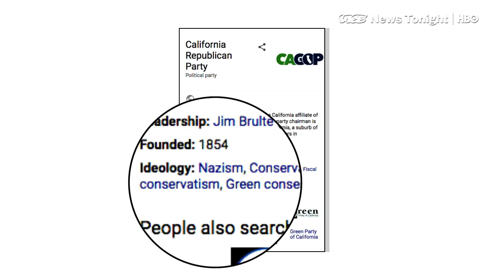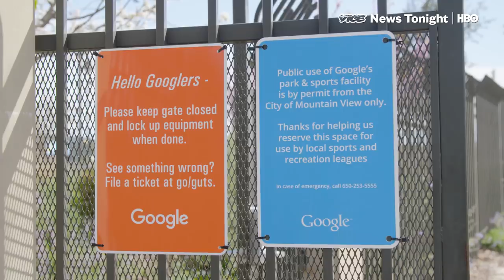Google Listed "Nazism" As The California GOP's Ideology (HBO)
Less than a week before the California primary, Google listed “Nazism” as the ideology of the California Republican Party.

In the “knowledge panel” that provides easy access to information next to search results, Google was showing “Nazism” as an “ideology” of the party as of Thursday morning. The word “Nazism” was hyperlinked to a secondary page that shows “Nazism” alongside other “ideologies” of California Republicans like “Conservatism,” "Market liberalism,” “Fiscal conservatism,” and “Green conservatism."

California voters have been casting their absentee ballots for weeks ahead of Tuesday’s statewide primary elections, which will help determine the majority in the House of Representative and the potential next governor of the world’s fifth-largest economy.

But voters looking for information by searching “California Republicans” or “California Republican Party” were getting “Nazism” next to their search results until Google took the listing down later Thursday after a query from VICE News.